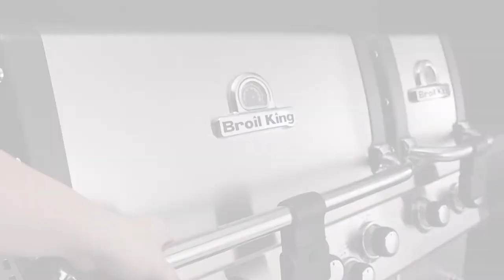Imperial Tool Set | Broil King | Do More With Your Grill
A premium grill deserves a premium set of essential grilling tools, like the Broil King Imperial Tool Set. The set includes four durable and sturdy tools; a turner, locking tongs, basting brush and grill brush. This premium grilling set can withstand the heat and meet the demands of the most serious griller.